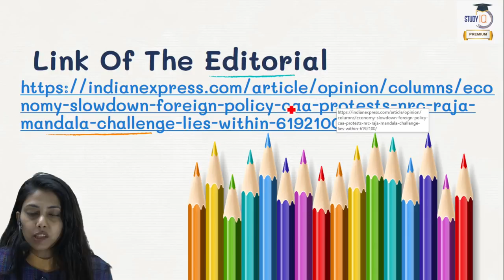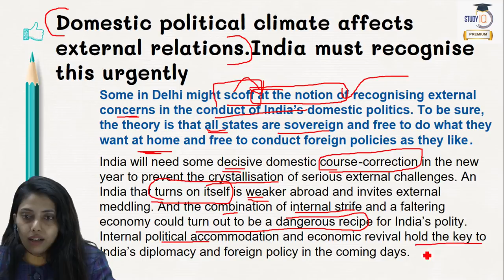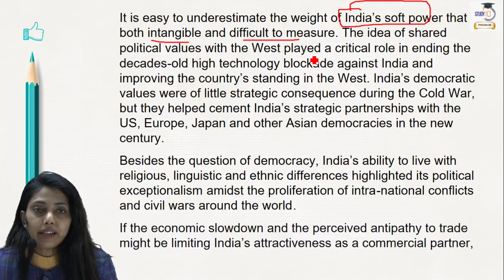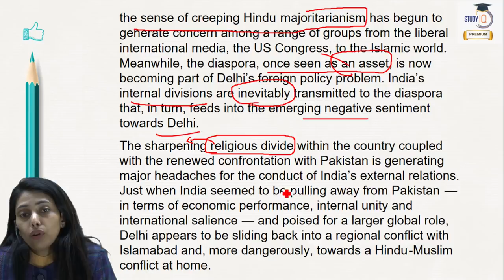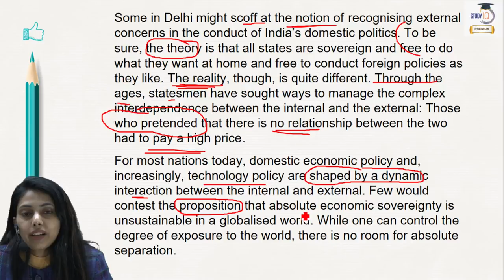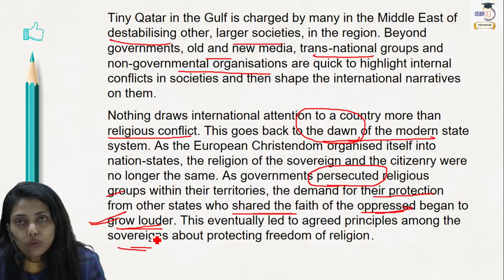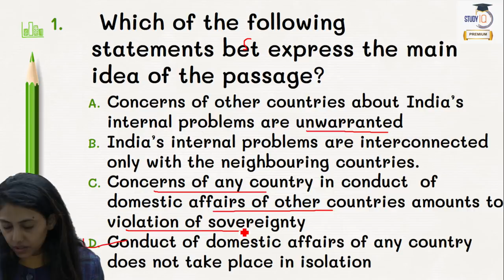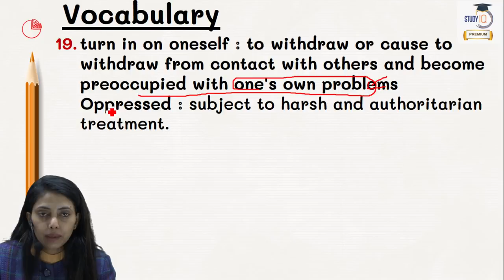Learn English everyday - Reading Comprehension Set 19